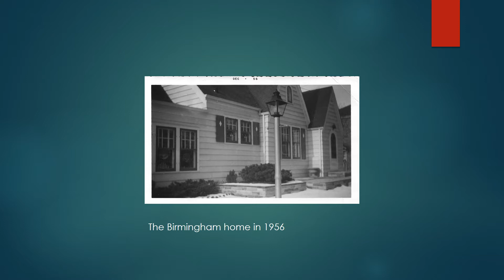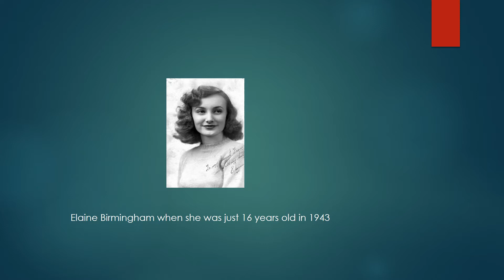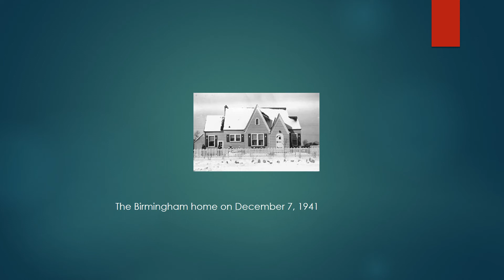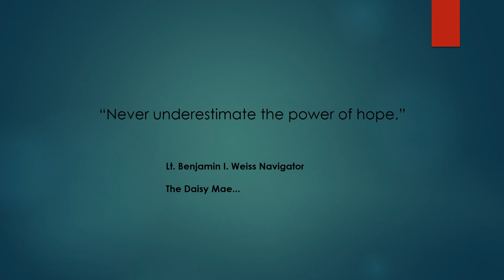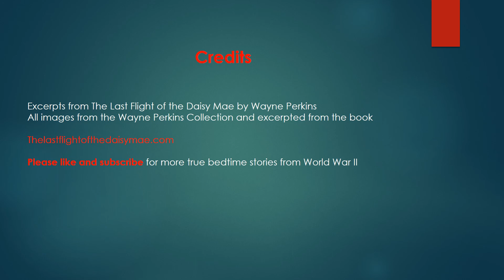Story 2: 1001 Stories of World War II Based on the book the Last Flight of the Daisy Mae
Young Fran Perkins and his brothers are home when they hear of the attack on Pearl Harbor, on December 7, 1941. Fran makes a mistake when he asks his Dad, Frank Perkins on what it like to be in combat?

Fran is then off to meet his new girlfriend, Elaine over at her parent's home in nearby Evergreen Park, Illinois on the South Side of Chicago.

Fran and the Birmingham discuss what their new roles will be in World War II.

This is Story 2 in the series, 1001 Bedtime Stories of World War II, written and narrated by Wayne Perkins author and voice actor.

"Never underestimate the power of hope,"--Lt. Benjamin I. Weiss, Navigator of the B-24 Bomber, the Daisy Mae.